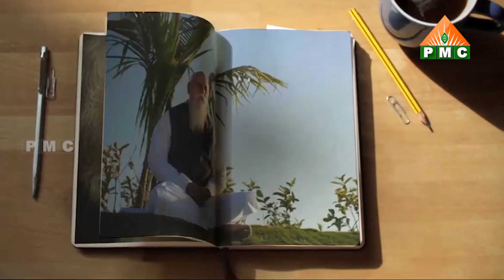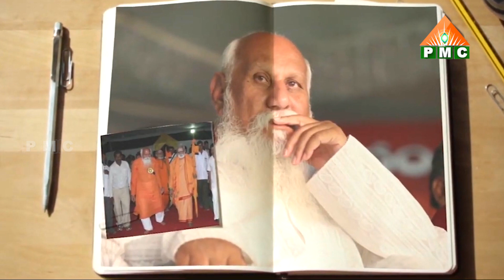భారతంలో భాగవతం | Patriji | PMC Telugu